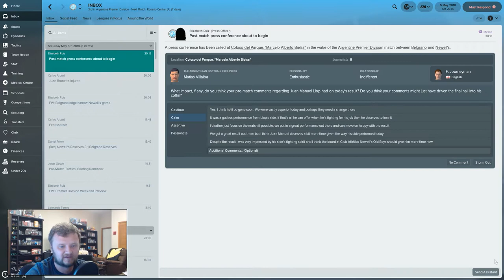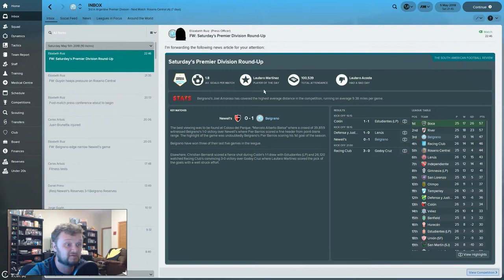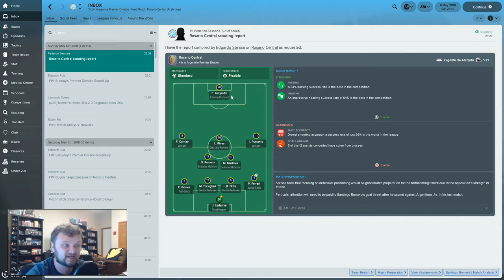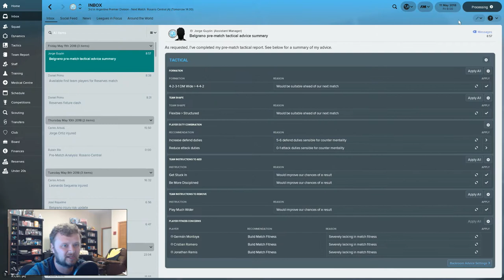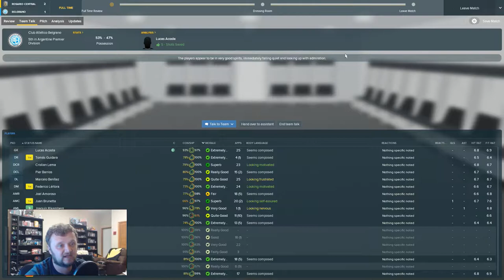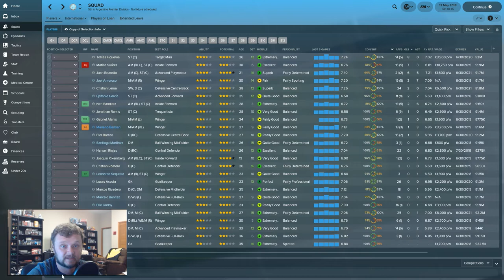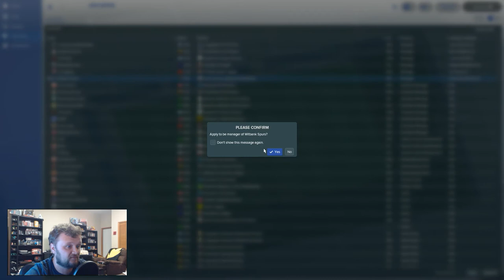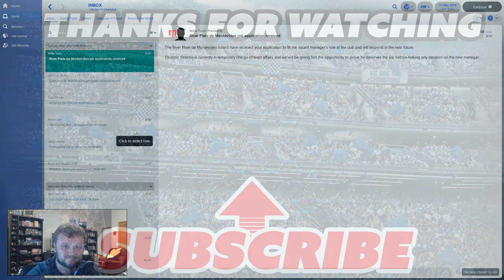Where in the World? - Football Manager 2018 - Nation 1 - Part 7 - Adios Belgrano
Welcome to 'Where in the World?' - A football manager 2018 adventure where I travel to all parts of the globe to broaden my managerial and football experience.

In today's video we say goodbye to Club Athletico Belgrano and Argentina as we conclude the Argentine Primera Division Season.